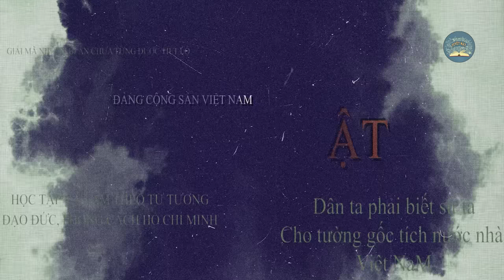Thi Hài BÁC HỒ Trong Lăng Bác Là THẬT Hay GIẢ? | TUYỆT MẬT TV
Câu chuyện hôm nay của chúng ta: Thi Hài BÁC HỒ Trong Lăng Bác Là THẬT Hay GIẢ? | TUYỆT MẬT TV